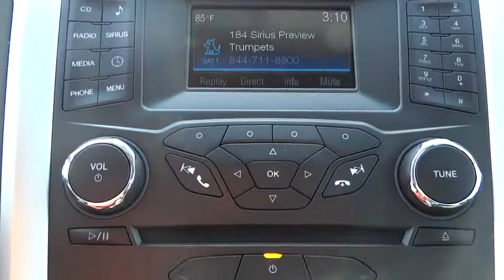2015 Ford Fusion Morrow, Atlanta, Stockbridge, McDonough, Newman, GA G1060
2015 Ford Fusion

6790 Mt. Zion Blvd